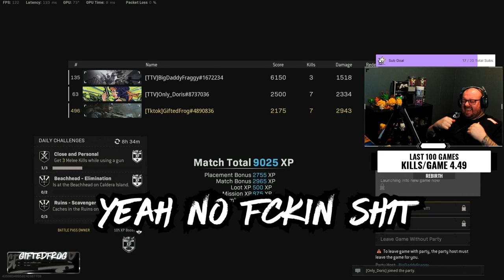"I MISS REBIRTH ISLAND!" - Funny clips, Funny death comms compitlation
i compliled some of my rebirth island clips for nostalgia as i am really missing this game mode at the moment

USE MY SNEAK REFFERALL CODE AND GET 5 FREE SACHETS WHEN YOU BUY THE SNEAK OG SHAKER!

What is Call of Duty Warzone?
Ans;- Combat area is an allowed to play internet game,
which is important for the Call of Duty arrangement.
It is an independent development for Call of Duty: Modern Warfare.

MW Warzone
Battle Royale
New Warzone
Best Warzone loadout
Warzone settings
Modern Warfare
Best CARV 2 Setup in Warzone
Best Rifle in Warzone

MW Warzone
Battle Royale
New Warzone
Best Warzone loadout
Warzone settings
Modern Warfare